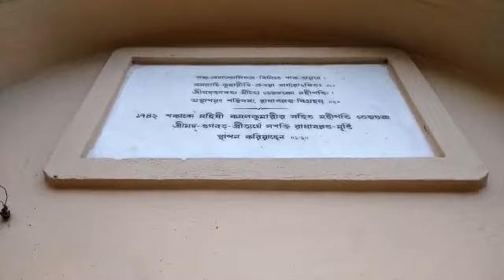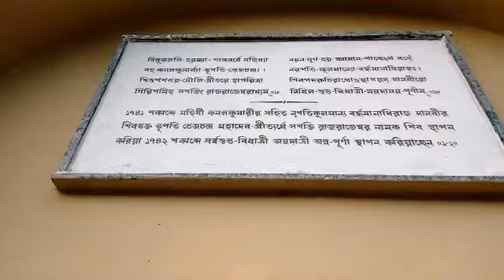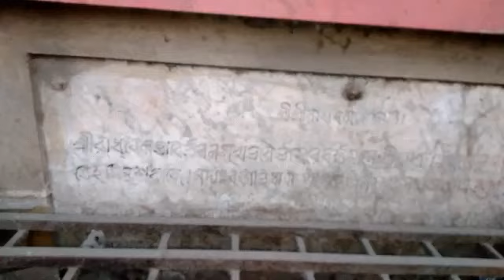Radhaballav jiu/bardhaman/Radhaballav thakur bari/D&D/burdwan/krishnatemple/bardhaman/rajbari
Hey good people this side D & D here.aap ko leke aye hai bardhaman k natungang may radhaballav thakur bari.yea mandir burdwan maharaja tej chandra and maharani kamal kumari ne banaya.burdwan station se 3 k.m.dur hai.